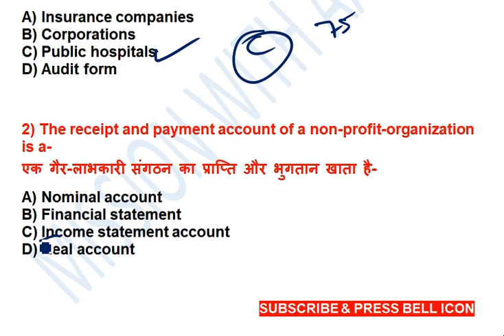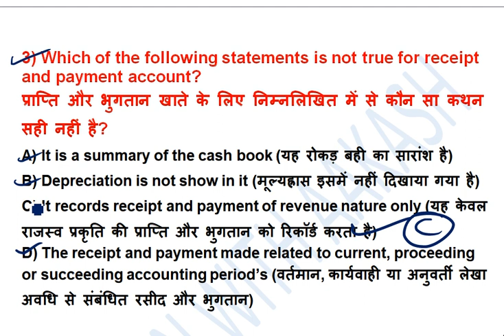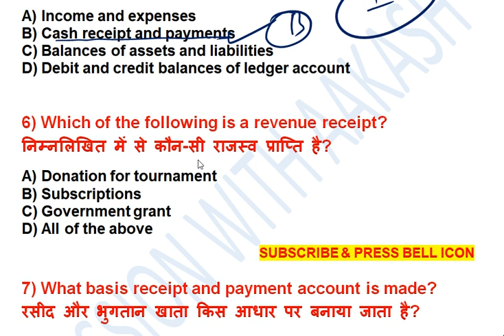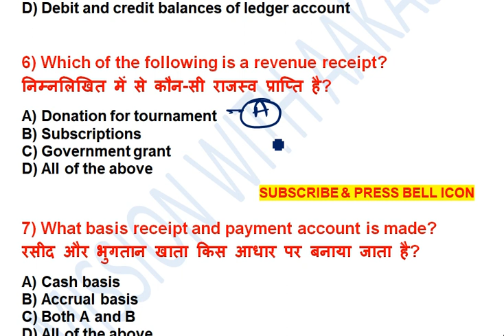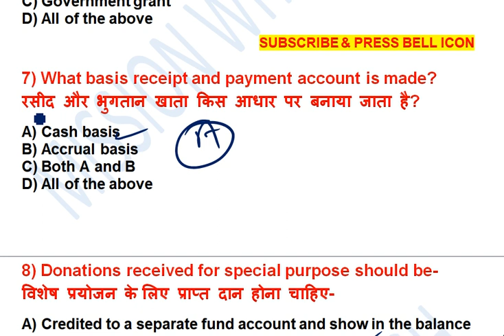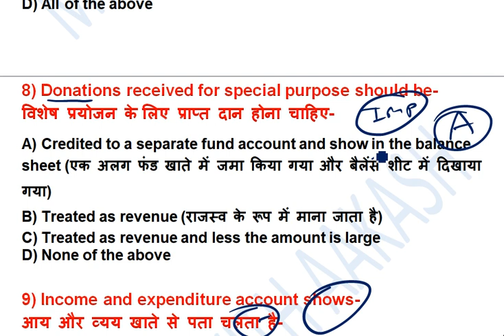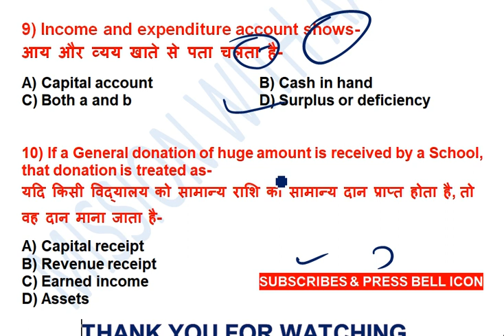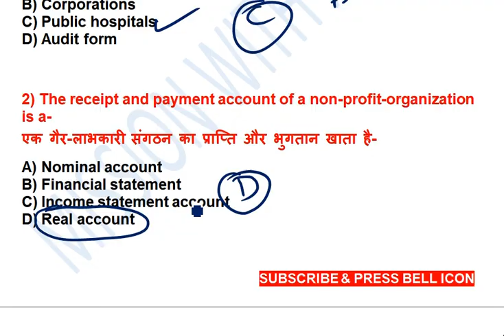ACCOUNTANCY RELATED IMPORTANT MCQ, RECEIPTS AND PAYMENTS ACCOUNT, UPRVUNL ACCOUNT CLERK 2022, UPPCL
ACCOUNTANCY RELATED IMPORTANT QUESTIONS
RECEIPTS AND PAYMENTS ACCOUNT
UPPCL AA EXAMS
UPRVUNL ACCOUNT CLERK 2022
LEKHA LIPIK EXAM MCQ
BCOM
UPPCL
UPPCL ASSISTANT ACCOUNTANT EXAM 2021
ACCOUNTANCY
COMMERCE